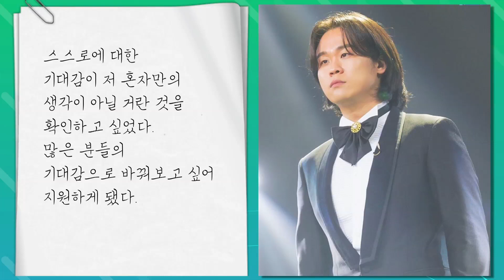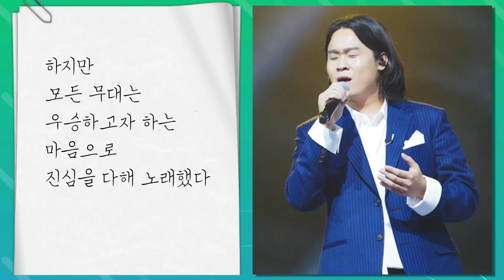숯 속의 진주,빛을 발하다[스타학개론40]김동현